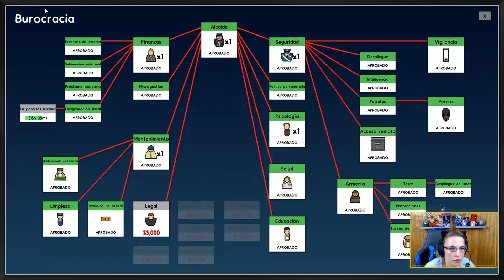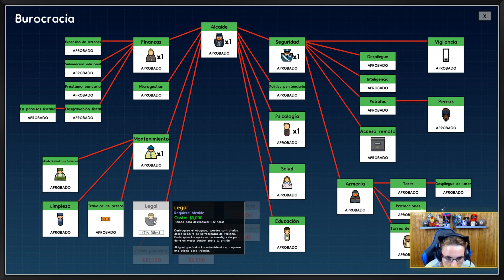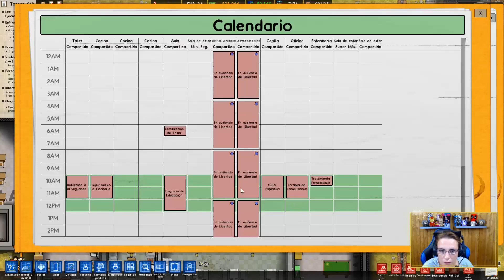Prison Architect - T2 #11 - Expansión - by Yhui - Gameplay español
En este Gameplay vamos a crear y gestionar una prisión de máxima seguridad.

El reloj se pone en marcha desde el mismo momento que los rayos de sol alumbran los muros de la cárcel de buena mañana. Primero, tendrás que construir un bloque de celdas provisionales para mantener a raya a los futuros reclusos de tu prisión de máxima seguridad. Cuando tus obreros coloquen el último ladrillo del bloque provisional, no habrá respiro, pues tendrás que seguir construyendo bloques de celdas definitivos. Cuando todos los reclusos tengan por fin donde caerse muertos, empieza el juego en sí. Necesitarás un comedor, una enfermería y una conserjería. ¡Y recuerda poner baños y aseos o la cosa se pondrá fea! También sería conveniente incluir un pequeño gimnasio, una zona de aislamiento y una sala de ejecución.

En este episodio vamos a continuar nuestra primera cárcel,  con la ayuda de vuestros consejos intentaremos gestionarla de la mejor manera posible.